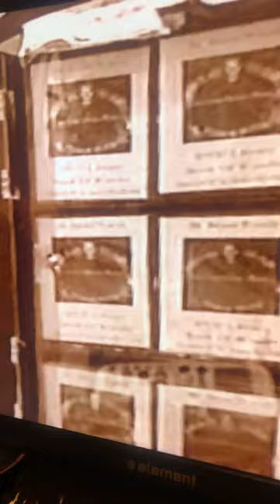December 9, 2022